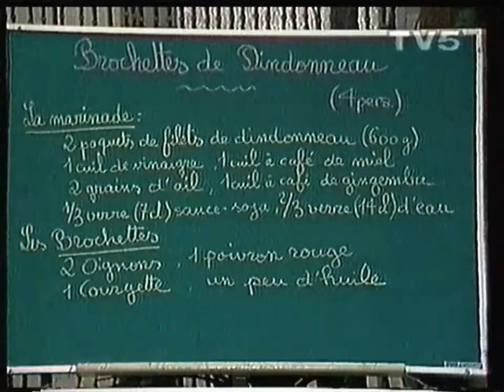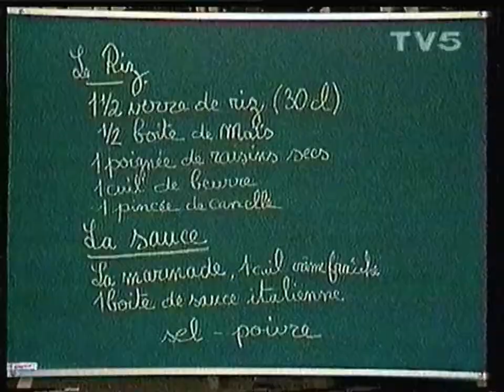TV5 - 1992 - La vérité est au fond de la marmite - Brochettes de Dindonneau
Diffusion originale du 17 Octobre 1981